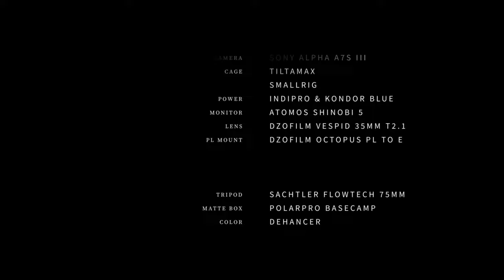Building a cine rig for my SONY A7S III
This video shot on Sony FX6 with @DZOFILM Vespid 40mm t2.1
This a7s3 is my hiking camera, it never let me down once, and sometimes I might need it as an interview B-Cam, so in order to have it working properly with all the functions that I need and also can non-stoping delivering power is crucial to me, so I sometimes build it as a cine rig to get the job done. Hope you like it.